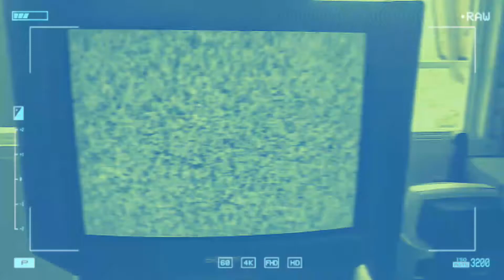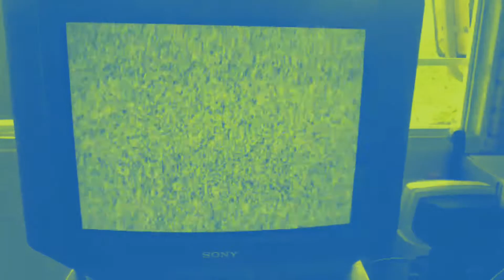L O F I 0 1 9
Movido por el amor a la música